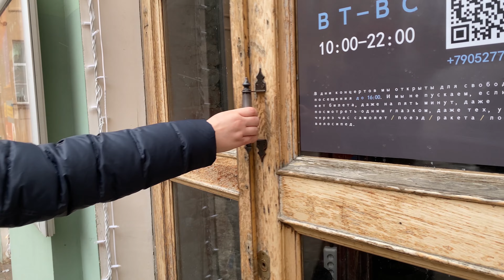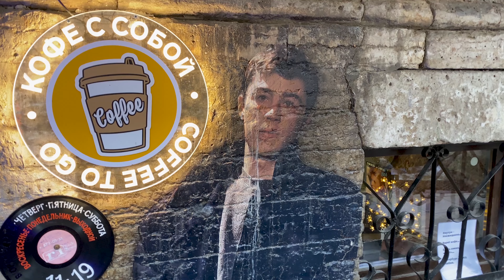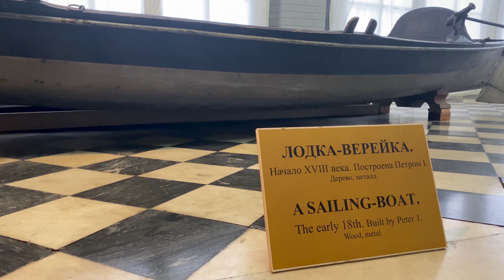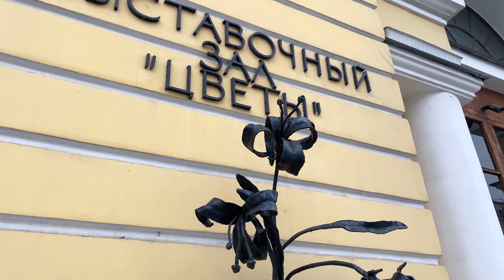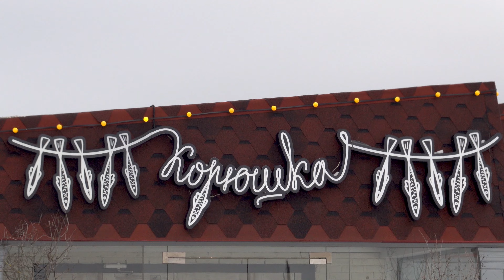Санкт Петербург в межсезонье. Куда Сходить в Питере.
Чем заняться в Санкт-Петербурге в межсезонье? А что если вы приехали в Северную столицу, а погода не очень? Тогда этот ролик будет вам особенно полезен.
⌛ Таймкоды:
00:00:00 ► вступление
00:00:33 ► Исаакиевский собор
00:03:04 ► Анненкирхе лютеранская церковь cвятой Анны
00:04:35 ► Домик Петра I
00:06:35 ► музей Гранд Макет
00:09:37 ► оранжерея Таврического сада
00:11:12 ► ресторан "Корюшка"
00:12:20 ► Ретро-трамвай

ES_Valley of Drakes - Dragon Tamer